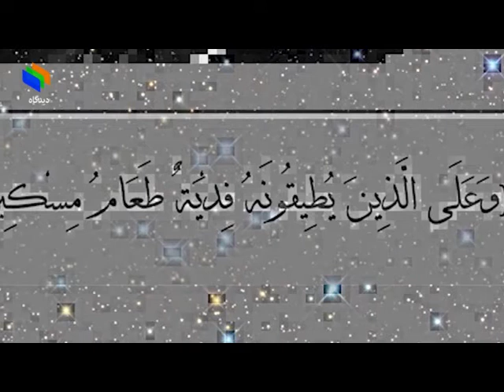دیدگاه Didgah | حکم روزۀ زنان باردار (آیا می‌توانند روزه نگیرند؟)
حکم روزۀ زنان باردار یا حامل چیست؟ آیا جواز دارد که درماه مبارک رمضان روزۀ خودرا افطار کنند؟